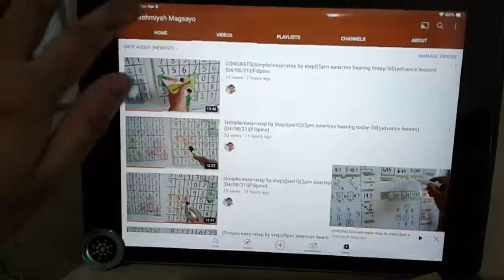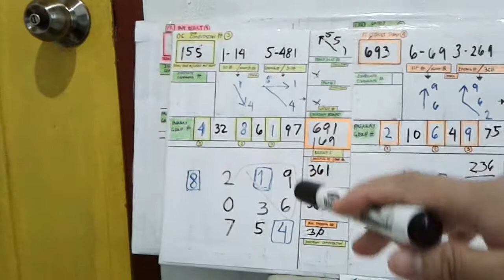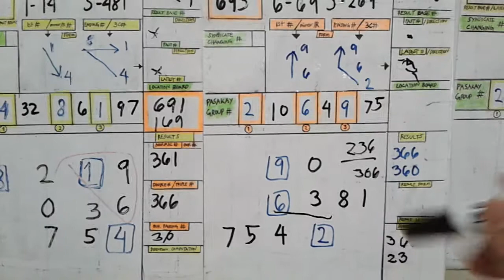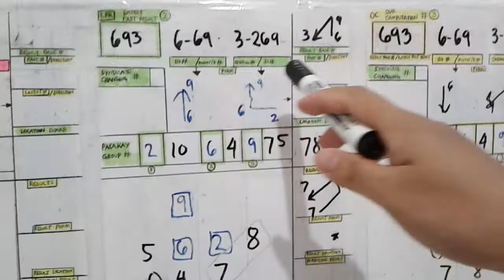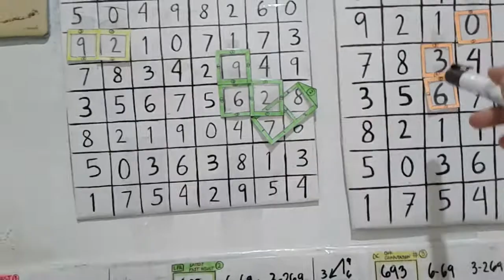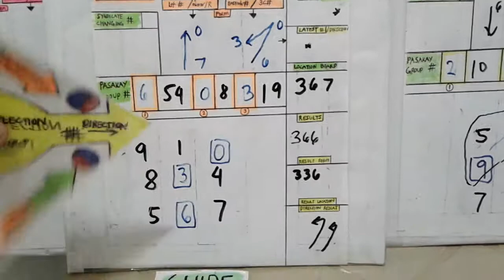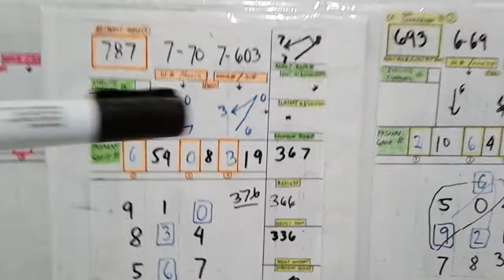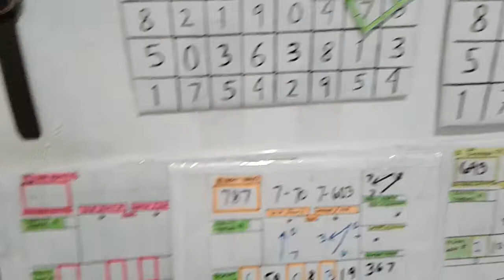(Simple/easy=step by step)(9pm Swertres hearing today-3d)(Advance lesson)(04/08/21)(Filipino)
heto po yong hearing natin po ngayon po guy